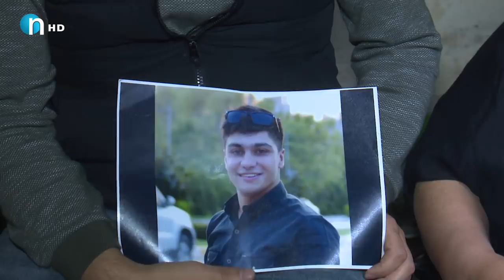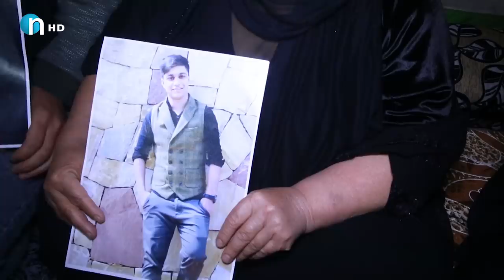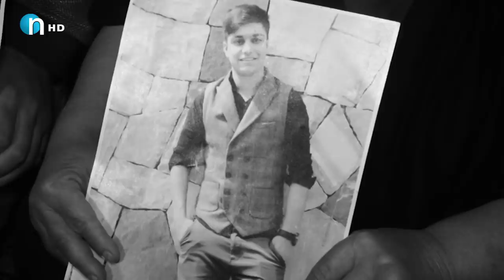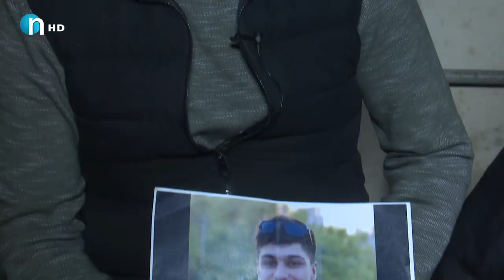دایكی‌ شوێن به‌خۆی‌ ناگرێت.. رۆمی‌ هه‌ریكی‌ به‌گریانه‌وه‌ قسه‌یه‌كی‌ بۆ به‌رپرسه‌كان هه‌یه‌